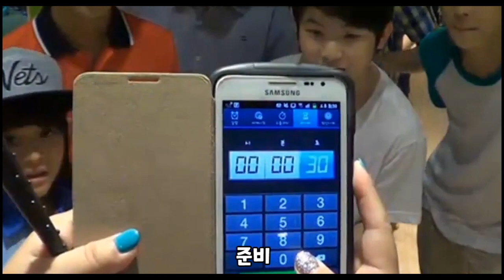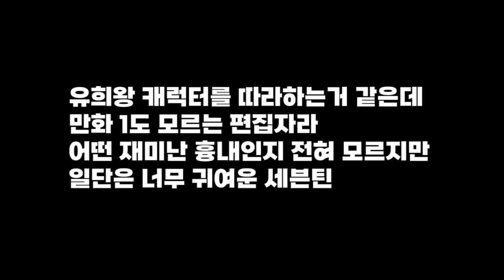세븐틴TV 뿅망치노래방1 | 찬스뽑기를 위한 세븐틴의 깜짝 개인기 세븐틴TV시즌3 130622 EP.03 #2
메로나감옥 노래방!